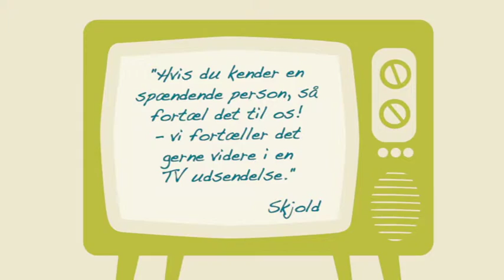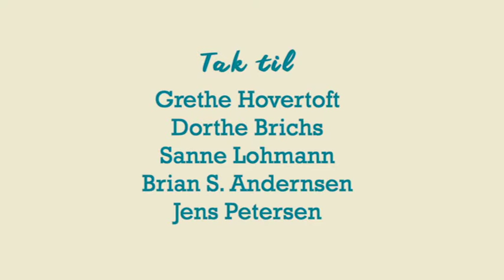1302 - Smag i Sorø